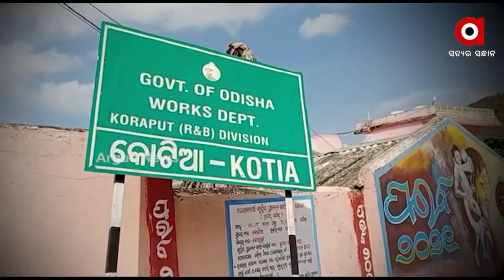Prime Odisha | Argus News